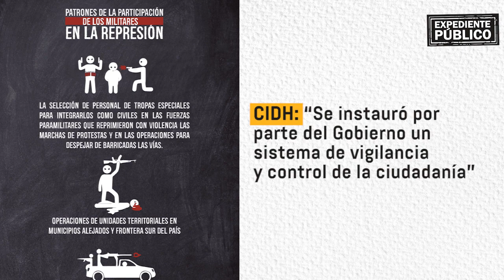La evasión de la culpa de la represión del 2018 en Nicaragua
A cuatro años de la matanza de abril de 2018 el régimen sandinista busca
imponer narrativa falsa sobre los hechos.

¡Síguenos!